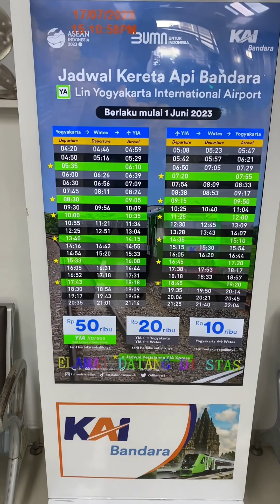Bye Jogja!! Naik KA Bandara ke YIA dari Stasiun YK..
- 3R Family Vlog -
Kami keluarga yang beranggota 5 orang :

Papa : Rio
Mama : Neris
1st R : Rasheed
2nd R : Razan
3rd R : Rashya

Kami akan mencoba untuk memberikan VLOG yang seru, bermanfaat, dan bernilai.
Semoga Allah dan kalian mendukung channel kami untuk bisa menjadi besar dan memiliki Value-Added bagi banyak pihak.

Venue : YK Station to YIA Airport
Selesai FRIENDS short vacation dadakannya, yuk kita kembali ke JKT lagi untuk ketemu sama 2R lainnya yang sudah start mulai sekolah. Untuk rute pulangnya kita mau pakai pesawat lagi, tapi diakses menggunakan KA Bandara dari Stasiun Yogyakarta direct ke YIA Airport.

Semoga kita bisa balik lagi ke Jogja with full team yah FRIENDS. Emang bener-bener dehh Jogja ini kota yang gak pernah ngebosenin untuk dikunjungin. wkwkk..

Silahkan mencoba atau kasih komen kalo udah pernah menggunakan KA Bandara di YK Station yah FRIENDS..
Jangan lupa dicomment yah FRIENDS untuk kritik & saran vlognya, dan difollow IG mama Neris